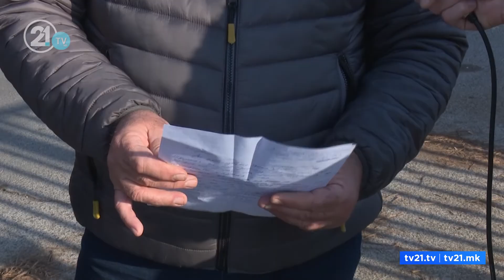Машиновозачите останаа без плата - управата ветува дека ќе бидат исплатени утре